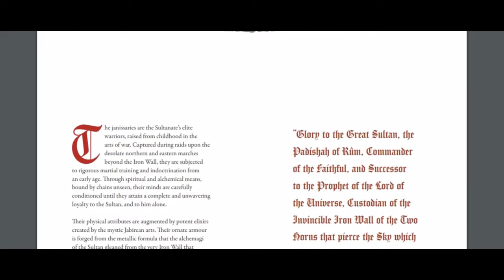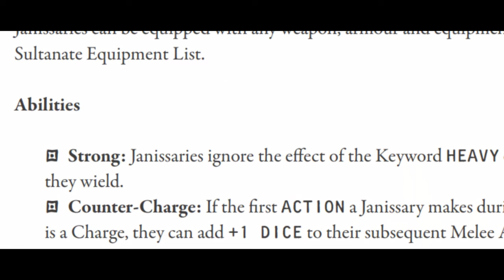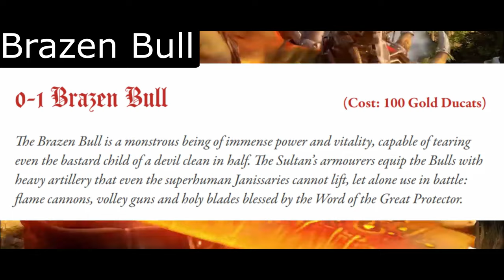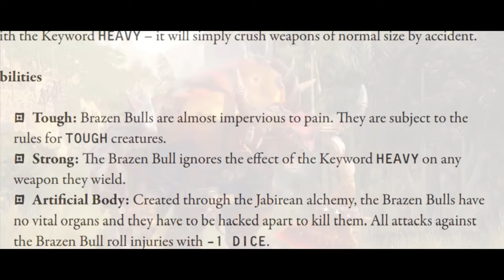กองทัพต้องห้ามแห่งสุลต่าน, สัตว์เล่นแร่แปรธาตุ! ของ Iron Sultanate มีกี่ชนิด [Trench Crusade]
คลิป ทำความรู้จักเหล่ากองทัพต่อต้านปีศาจเบื้องต้น [Trench Crusade] | เนื้อเรื่อง,ประวัติศาสตร์และตำนานเป็นคลิปเนื้อเรื่อง  Trench Crusade] คลิปที่4 ของทางช่อง

True Wallet : SpotWorld1
กสิกรไทย : 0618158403